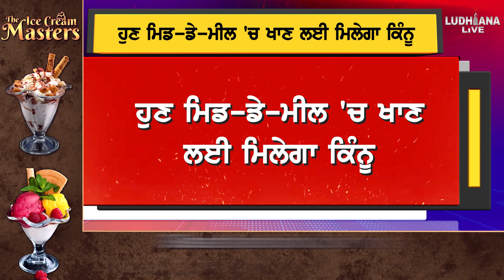ਹੁਣ Mid- Day- Mil 'ਚ ਖਾਣ ਲਈ ਮਿਲੇਗਾ ਕਿੰਨੂ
ਹੁਣ Mid- Day- Meal 'ਚ ਖਾਣ ਲਈ ਮਿਲੇਗਾ ਕਿੰਨੂ